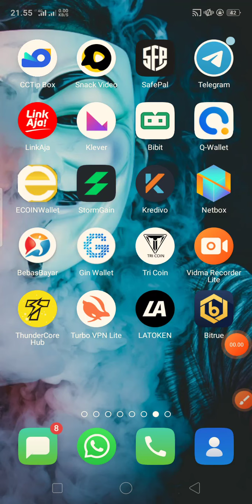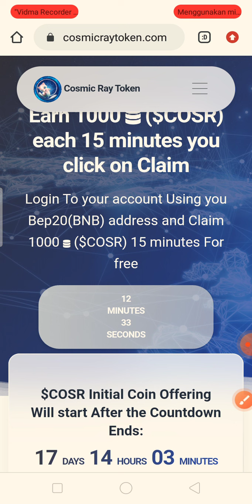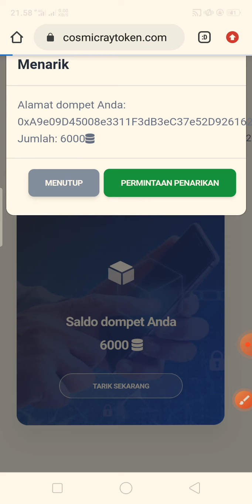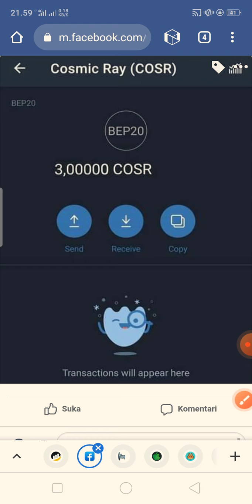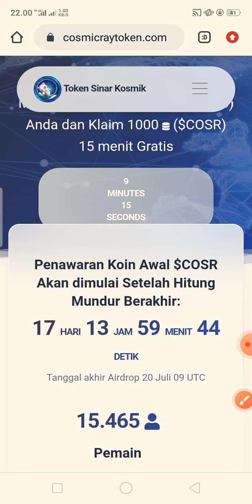Dapatkan airdrop $COSR cuma dengan claim setiap 15 menit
Halo kawan, di video ini saya ingin berbagi informasi tentang airdrop lagi tapi di airdrop ini kita harus claim setiap 15 menit sekali.